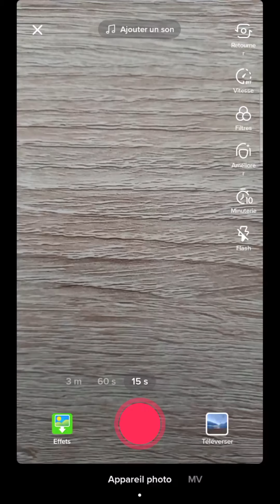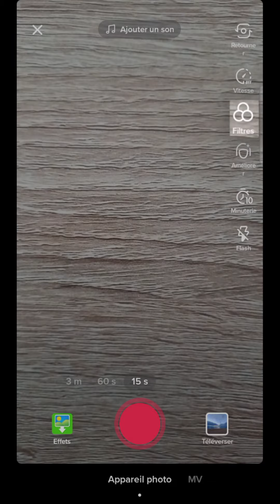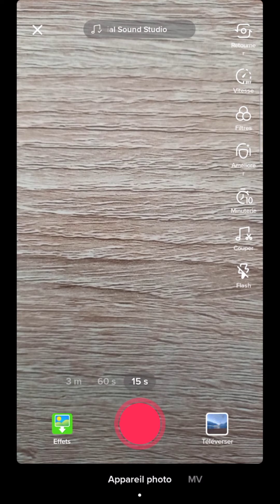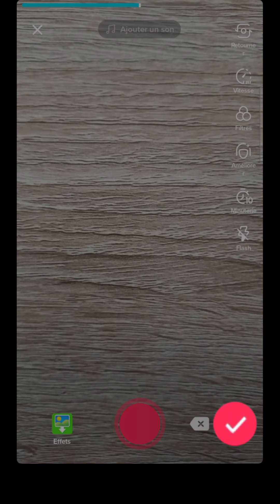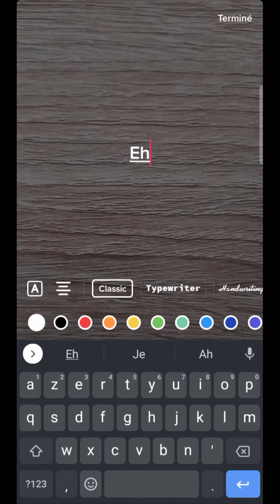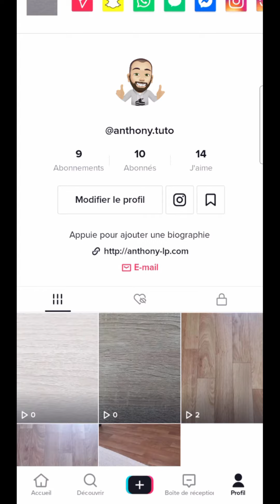POSTER une PHOTO sur Tik Tok, comment faire pour ajouter et partager une photo sur TikTok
Poster une photo sur Tik Tok, comment enregistrer et mettre une photo sur Tik Tok.